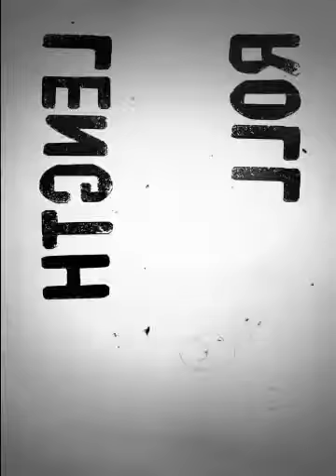Miss Universo México Wendy Esparza (Created